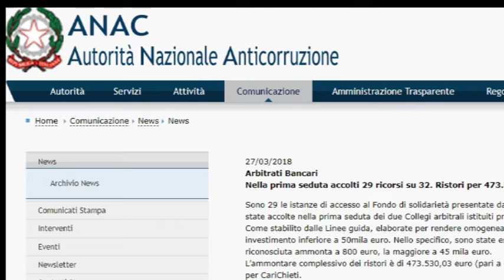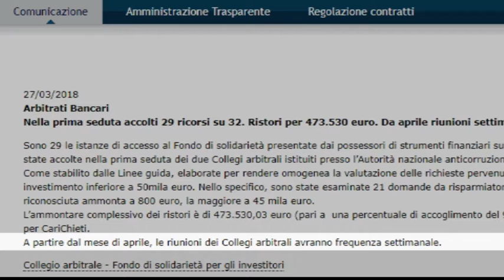Banche, i primi ristorati con l'arbitrato. Per Banca Etruria restituiti oltre 350mila euro